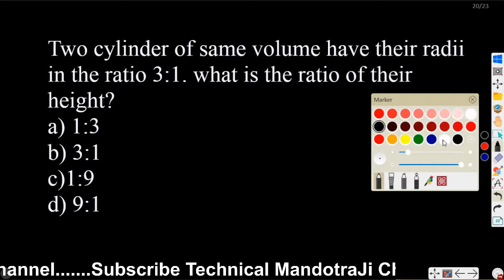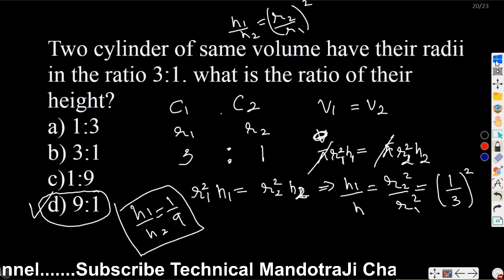jkssb class4th math question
two cylinder of same volume whose radii ratio is 3:1 find ratio of height of cylinder.

ans.is C part... by mistake i marked D part..
but solution we made in question is right.